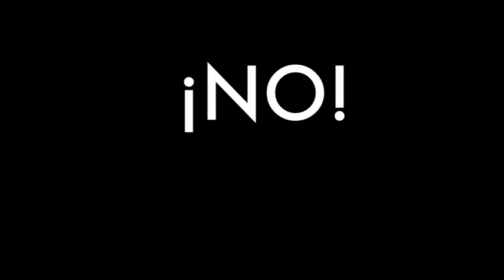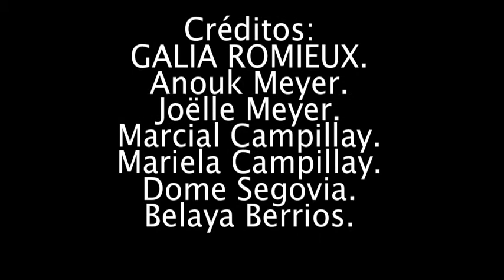Perro Talentoso: Galia (Weimaraner)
Ningún animal ha sido abusado ni maltratado en el video:)

No animal has been abused or hurt in the making of this video